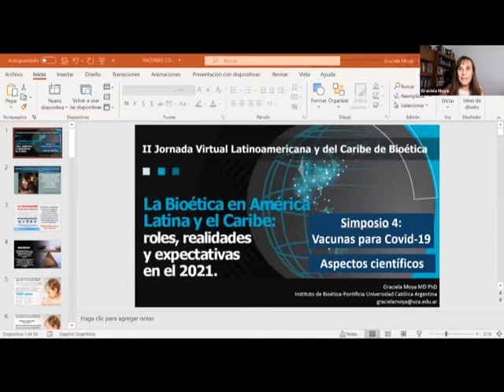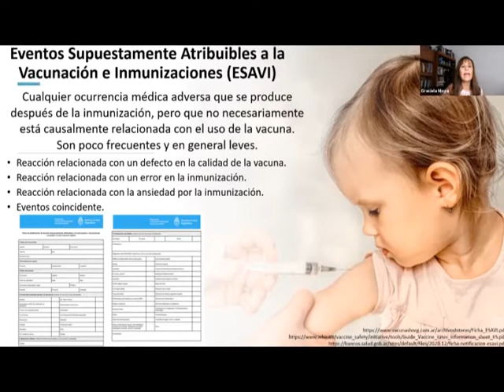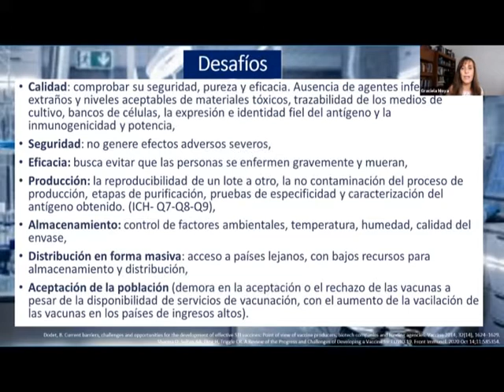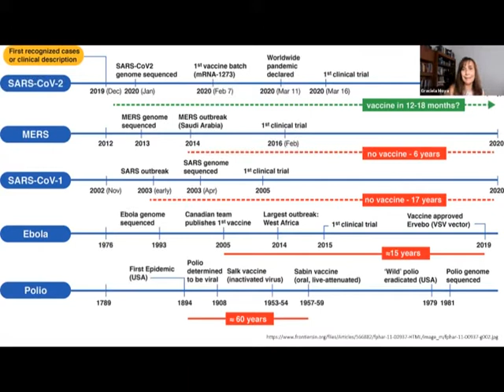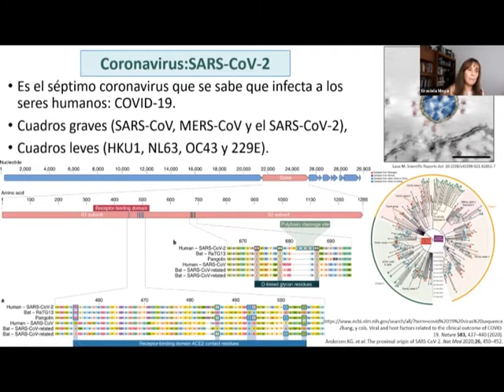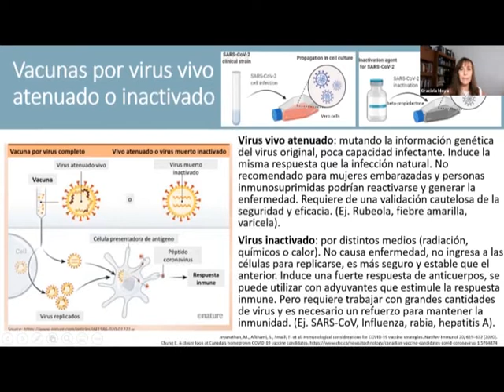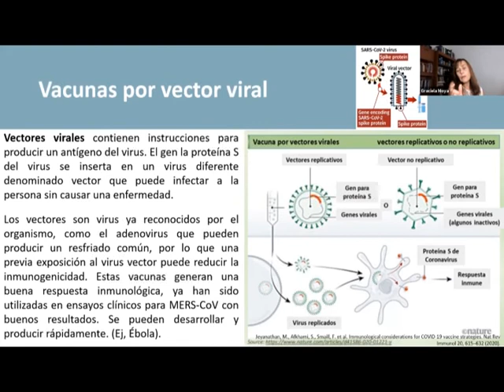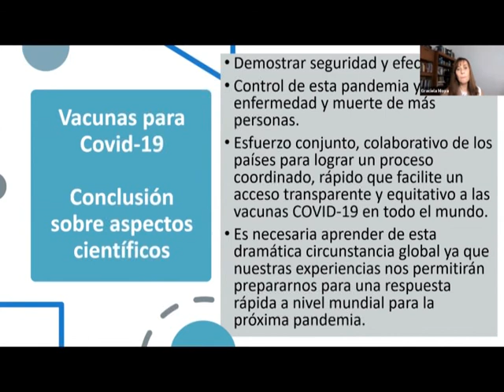Exposición de la Dra. Graciela Moya durante la II Jornada Virtual de FELAIBE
II Jornada Virtual Latinoamericana y del Caribe de Bioética: La Bioética en América Latina y el Caribe: roles, realidades y expectativas en el 2021 7/04/2021